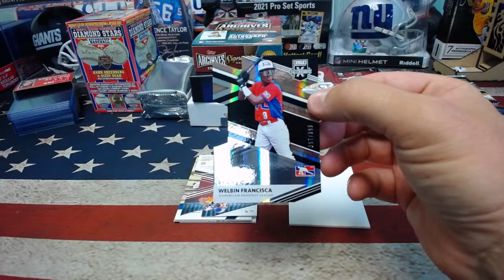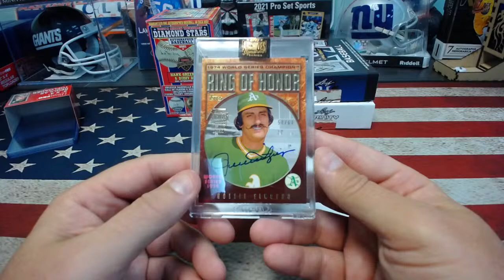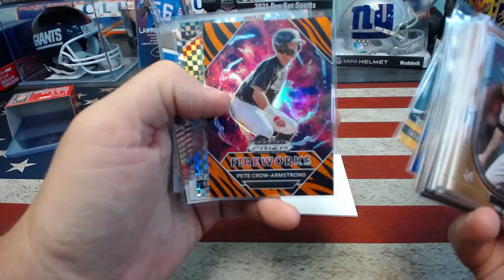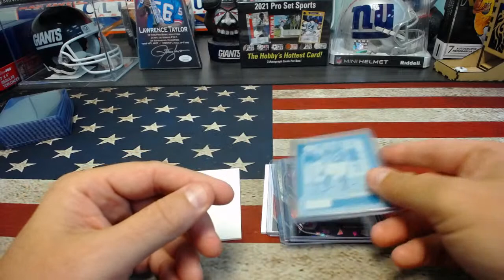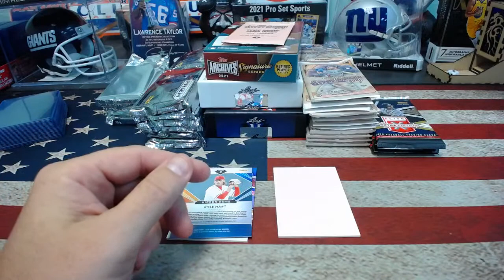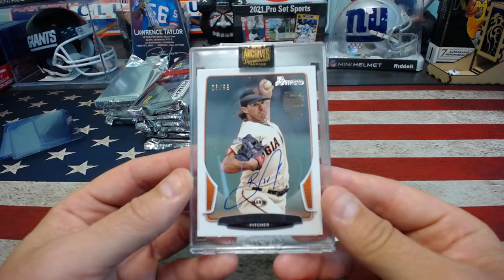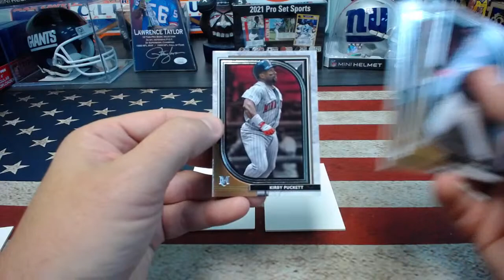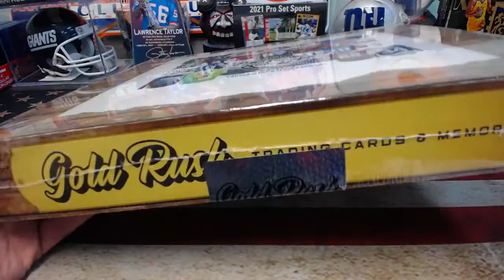BB PYT 84*FB RTT 40*AUTO BB 5*PRO SET 9*BB PYT 85*MULTI SPORT JERSEYS 34*8*1/21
CASE BREAKS
SUNDAY'S SCHEDULE
7:30 PM BB PYT #84
8:05 PM 2 BOX FB RTT #40
8:25 PM Pro Set #9
8:30 PM 3 BOX AUTO BASEBALL #5
8:45 PM BB PYT #85
9:40 PM MULTI SPORT JERSEYS #34